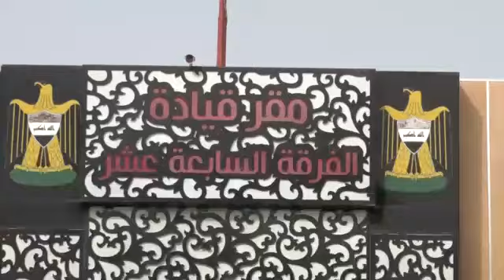قائد القوات البرية يزور الفرقة المشاة السابعة عشرة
زار قائد القوات البرية، الفريق الركن قاسم محمد صالح المحمدي، يوم الأحد الموافق ٢٠ آذار ٢٠٢٢، الفرقة المشاة السابعة عشرة، وكان في استقباله قائد الفرقة وآمرو التشكيلات والوحدات وضباط الركن في الفرقة، وفور وصوله، عُقد مؤتمر أمني موسع، لغرض الاطلاع على الوضع الأمني ضمن قاطع المسؤولية والوقوف على الاستعداد القتالي وجاهزية القطعات، إذ أكد القائد خلال المؤتمر على تكثيف الجهد الاستخباري والتعامل الحسن مع المواطنين، كما أوصى الآمرين الى ضرورة إجراء الزيارات الميدانية المستمرة للمقاتلين، للتعرف على أهم احتياجاتهم ومتابعة الشؤون الإدارية من النواحي كافة، لما لها من مردودات إيجابية في رفع روحهم المعنوية.
وفي ختام زيارته، تمنى قائد القوات البرية الموفقية والسلامة للجميع .